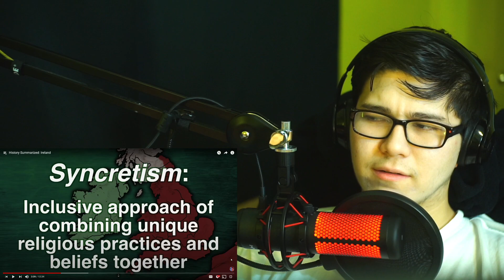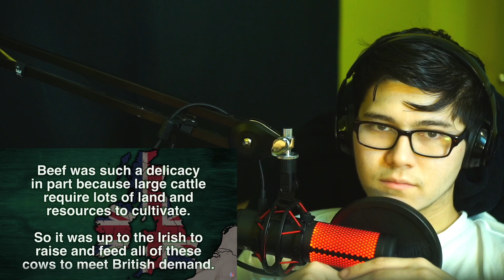American Reacts to Ireland | History summarized: Ireland | Reaction